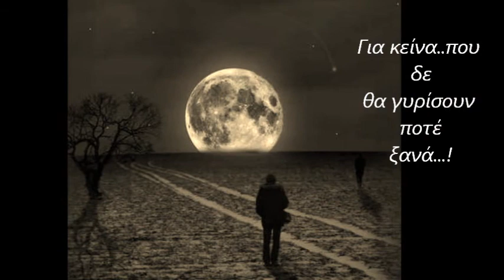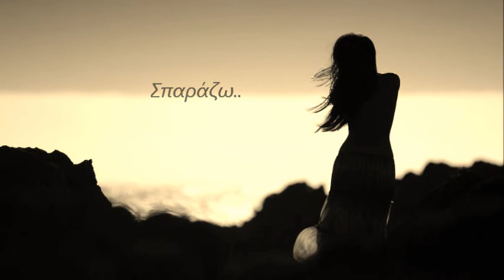ΠΕΝΘΩ ΑΠΟ ΤΗ ΔΕΣΠΟΙΝΑ ΚΑΡΑΛΗ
ΒΙΝΤΕΟ:ΜΑΓΑΖΑΚΙ ΟΝΕΙΡΩΝ - ΚΑΤΕΡΙΝΑ

ΔΕΣΠΟΙΝΑ ΚΑΡΑΛΗ
.Πενθώ...!!!
Ναι..!... Πενθώ...
για κείνα που έχασα
για πάντα...
Για κείνα..που δε
θα γυρίσουν ποτέ
ξανά...!
Μα κι΄ένας πόνος με
Σφάζει στα δυό..
Σαν βλέπω τη
Χώρα μου...να κομματιάζεται
Να διασύρεται..
Να ληστεύεται...
Να καταπατιέται κάθε
Ανθρώπου, το αύριο...
Πενθώ..για μένα..
Για σένα.. για κείνον..
Για τον άλλον...
Για ΄Ολους...
Σπαράζω..βλέποντας
τους Λωποδύτες, τους
Επαγγελματίες Δολοφόνους
Να έχουν τη Βρωμερή "Νίκη"
Να σέρνονται τα Ερπετά
Και να μου τρώνε
Τα σωθικά...!
Σπαράζω...
Φίλε..!!! ΔΕΣΠΟΙΝΑ